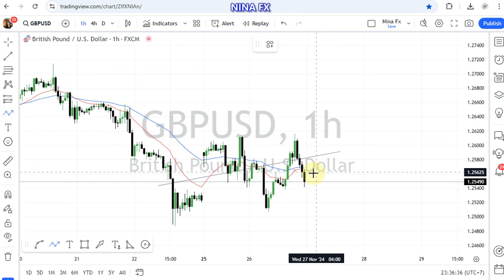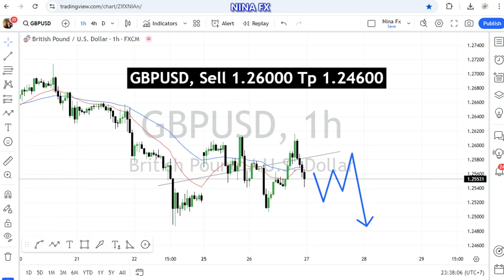GBP USD Daily Forecast for November 27, 2024